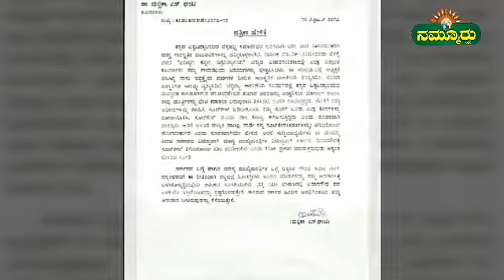ವಿಧಾನ ಸೌಧದ ಪದ ಬಳಕೆ ಮಾಡಿಲ್ಲಾ...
ಬಳ್ಳಾರಿ/ಹೊಸಪೇಟೆ:ಸೂಟ್‌ಕೇಸ್(ಕಡತ)ವನ್ನು ನಾವೇ ತೆಗೆದುಕೊಂಡು ಹೋಗಬೇಕು ಎಂಬ ನನ್ನ ಹೇಳಿಕೆಯನ್ನು ಕೆಲ ಸುದ್ದಿ-ಮಾಧ್ಯಮಗಳು ತಿರುಚಿ, ವಿಧಾನ ಸೌಧಕ್ಕೆ ಸೂಟ್‌ಕೇಸ್ ತೆಗೆದುಕೊಂಡು ಹೋಗಿ ಹಣ ತರಬೇಕಾಗಿದೆ ಎಂದು ವರದಿ ಮಾಡಿವೆ ಎಂದು ಕನ್ನಡ ವಿವಿ ಕುಲಪತಿ ಡಾ.ಮಲ್ಲಿಕಾ ಎಸ್.ಘಂಟಿ ಬೇಸರ ವ್ಯಕ್ತಪಡಿಸಿದ್ದಾರೆ.

ಈ ಕುರಿತು ಗುರುವಾರ ಪ್ರತಿಕಾ ಹೇಳಿಕೆ ನೀಡಿರುವ ಅವರು, ಕನ್ನಡ ವಿವಿಯ ರಜತ ಮಹೋತ್ಸವ ಅಂಗವಾಗಿ, ಇಡೀ ಒಂದು ವಾರಗಳ ಕಾಲ ಸಾಂಸ್ಕೃತಿಕ ಕಾರ್ಯಕ್ರಮ ಹಾಗೂ ವಿಚಾರ ಸಂಕಿರಣಗಳು ನಡೆಯುತ್ತಿದ್ದು, ಸೆ. 13ರಂದು ನಡೆದ ಭವಿಷ್ಯದಲ್ಲಿ ಕನ್ನಡ ವಿಶ್ವವಿದ್ಯಾಲಯ ಕುರಿತ ವಿಚಾರ ಸಂಕಿರಣದಲ್ಲಿ ಅಧ್ಯಕ್ಷತೆ ವಹಿಸಿದ್ದ ನಾನು 25 ವರ್ಷಗಳ ಸಾಂಸ್ಕೃತಿಕ ಹಾಗೂ ರಾಜಕೀಯ ಪರಿಸ್ಥಿತಿಗೂ ಇಂದಿನ ಪರಿಸ್ಥಿತಿಗೂ ಸಾಕಷ್ಟು ವ್ಯತ್ಯಾಸವಿದೆ. ಬೆಳ್ಳಿಹಬ್ಬ ಆಚರಣೆಯ ಸಂದರ್ಭದಲ್ಲಿ ಕನ್ನಡ ವಿಶ್ವವಿದ್ಯಾಲಯದ ಸಂಸ್ಥಾಪಕ ವಿಶ್ರಾಂತ ಕುಲಪತಿ ಚಂದ್ರಶೇಖರ ಕಮ್ಮಾರ ಅವರನ್ನು ಆಹ್ವಾನಿಸಲು ಹೋದಾಗ ಅವರು, ಈ ಹಿಂದೆ ಮಂತ್ರಿಗಳು ಬೇಟಿ ಮಾಡಲು ಬರುವುದಾಗಿ ತಿಳಿಸಿದರೆ, ಅವರೇ ನಮಗಾಗಿ ಕಾಯುತ್ತಿದ್ದರು. ಜೊತೆಗೆ ತಮ್ಮ ಅಧಿಕಾರಿಗಳನ್ನು ಕಳಹಿಸಿ, ಸೂಟ್‌ಕೇಸ್ ಹಿಡಿದುಕೊಂಡು ತಮ್ಮ ಜೊತೆಗೆ ಬಂದು ಎಲ್ಲಾ ಕೆಲಸಗಳನ್ನು ಪೂರ್ಣಗೊಳಿಸಿ, ಸೂಟ್‌ಕೇಸ್ ತುಂಬಾ ಹಣ ಕಳಹಿಸುತ್ತಿದ್ದರು ಎಂಬ ರೂಪಕವಾಗಿ ಹೇಳಿದ್ದರು. ಇಂದು ಈ ಪರಿಸ್ಥಿತಿ ಇಲ್ಲ ಸೂಟ್‌ಕೇಸ್ (ಕಡತ)ವನ್ನು ನಾವೇ ತೆಗೆದುಕೊಂಡು ಹೋಗಬೇಕಾಗಿದೆ ಎಂದು ರೂಪಕವಾಗಿ ಹೇಳಿದನ್ನು ಕೆಲ ಮಾಧ್ಯಮಗಳು ತಿರುಚಿ ಸೂಟ್‌ಕೇಸ್ ತೆಗೆದುಕೊಂಡು ಹಣ ತರಬೇಕಾಗಿದೆ ಎಂದು ತಿರುಚಿ ಪ್ರಚಾರ ಮಾಡಿರುವುದು ಅತ್ಯಂತ ಬೇಸರ ಸಂಗತಿಯಾಗಿದೆ. ಸರ್ಕಾರ ಹಾಗೂ ಮುಖ್ಯಮಂತ್ರಿಗಳ ಬಗ್ಗೆ ನನಗೆ ಅತೀವ ಗೌರವಿದೆ. ಪಟ್ಟಭದ್ರ ಹಿತಾಶಕ್ತಿಗಳು, ಇತಂಹ ಮಾತುಗಳನ್ನು ತಮ್ಮ ಅನುಕೂಲಕ್ಕಾಗಿ ಬಳಸಿಕೊಳ್ಳುತ್ತಿರುವು ಆತಂಕದ ಸಂಗತಿಯಾಗಿದೆ. ಇಡೀ ಭಾಷಣದಲ್ಲಿ ವಿಧಾನ ಸೌಧದ ಪದ ಬಳಕೆ ಮಾಡಿಲ್ಲ. ಇಂದಿನ ಸರ್ಕಾರ ಹಿಂದಿನ ಅವಧಿಗಿಂತಲೂ ಹೆಚ್ಚು ಅನುದಾನ ನೀಡಿರುವುದನ್ನು ನಾನು ನೆನೆಯುತ್ತೇನೆ ಎಂದು ಸ್ಪಷ್ಟಪಡಿಸಿದ್ದಾರೆ.